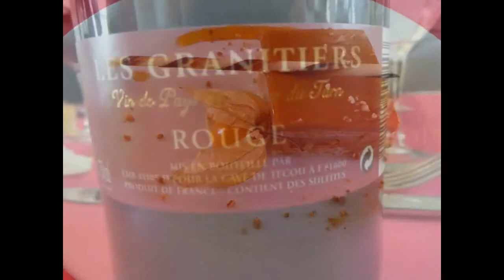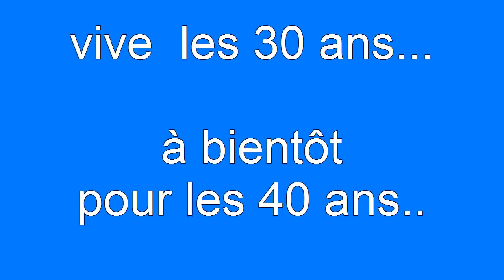les 30 ans du Club du Prieuré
les 30 ans du club du Prieuré à Chessy